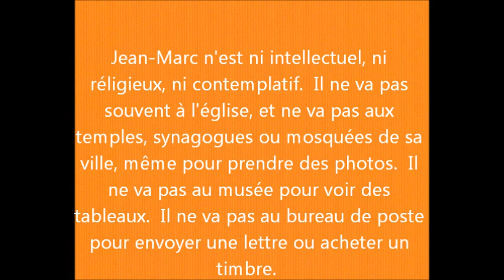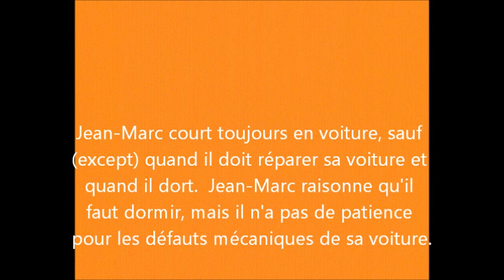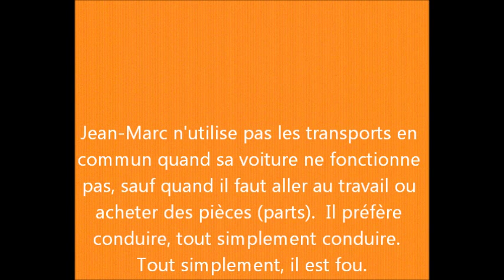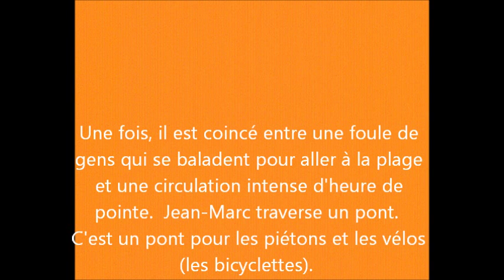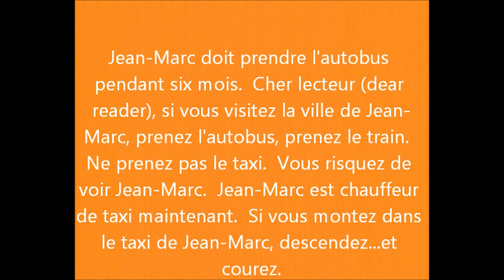Jean Marc qui conduit toujours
A story for my students using vocabulary from chapter 3 of Deux mondes, 7th edition.  The text is on the screen, but there are no pictures.